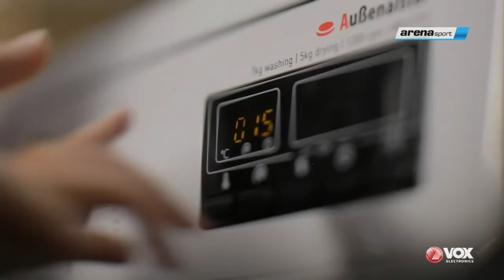Emisija "U obruču", gost: Aleksandar Džikić